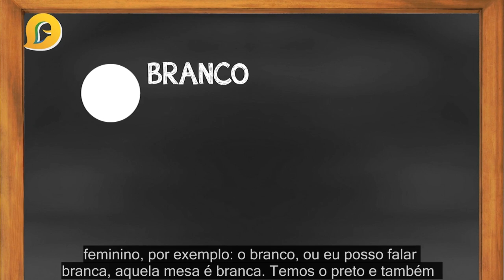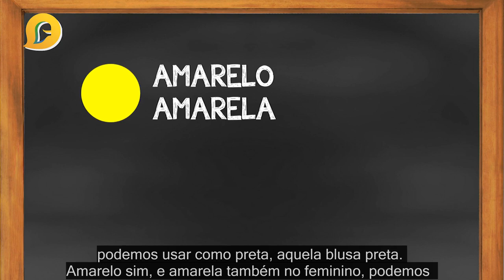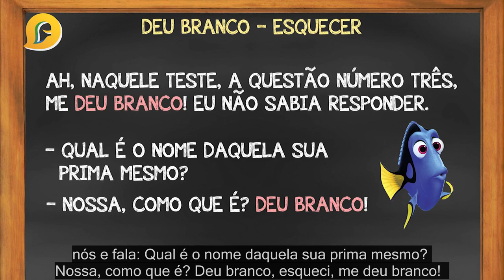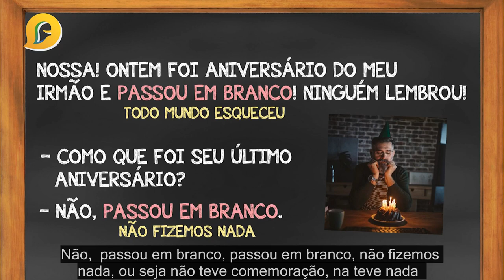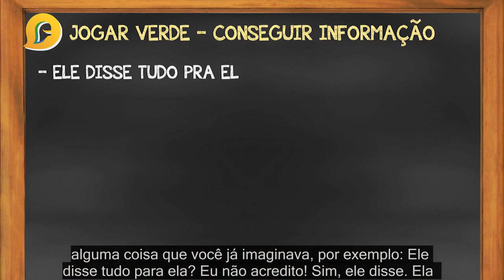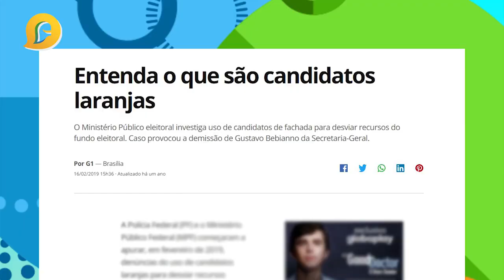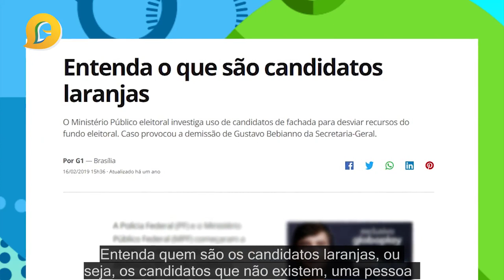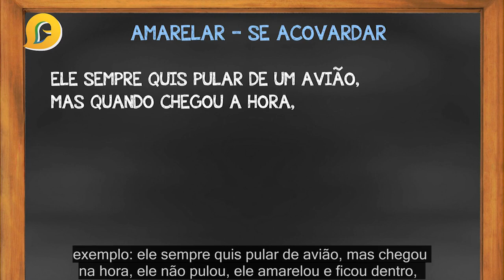10 Expressões com cores!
Participe da Semana do Português para Estrangeiros, de 02 a 08 de Agosto. É online e 100% gratuito ☛

Eu vou te mostrar como é possível falar português de forma divertida e estudando um pouco todo dia!

Entre para o meu Canal Oficial "Português com Marcia Macedo" no Telegram